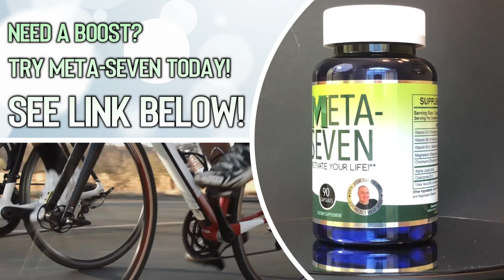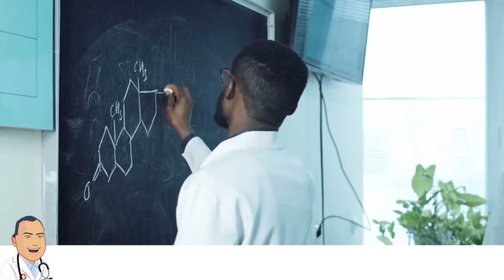Papa Smurf and the Curette - Ingrown Nail Fix - Top Videos #28